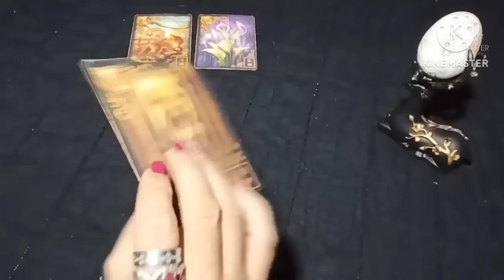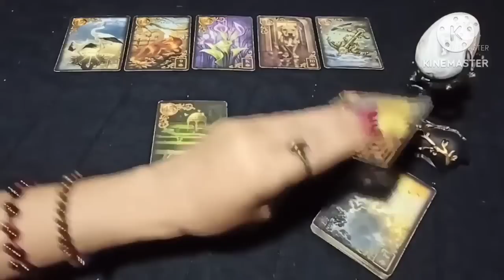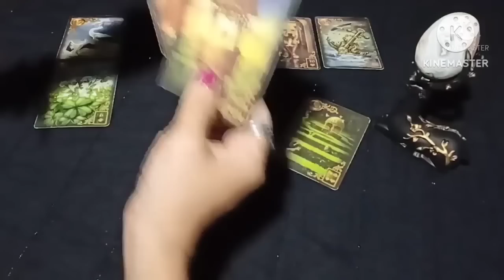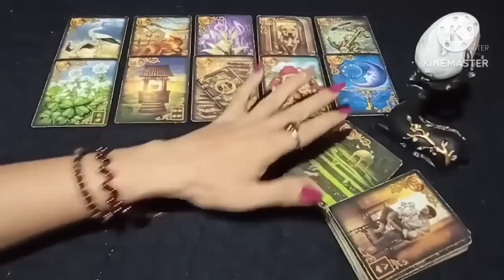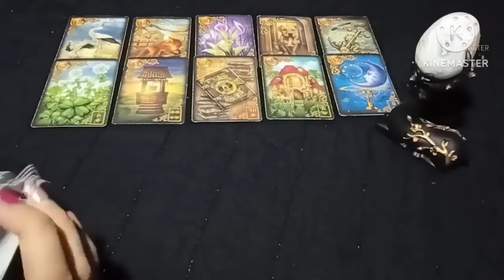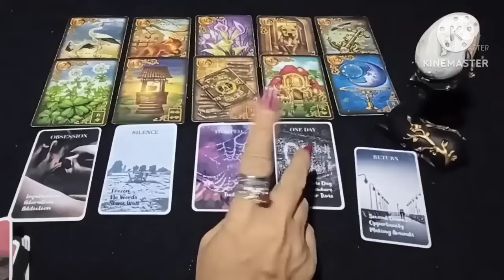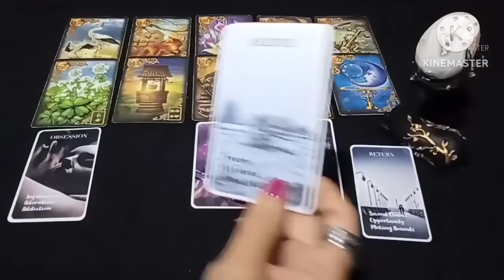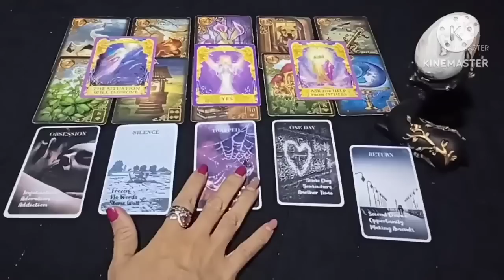Jiwanya kehausan akan cintamu‼️sementara dinding batu perlahan tercipta diantara kalian 🥺